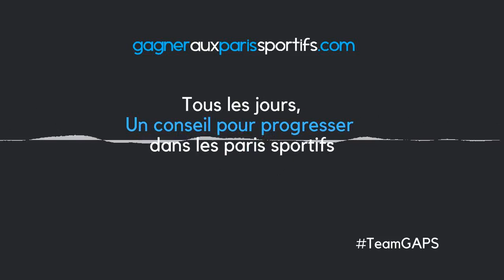Multiplier par 1,69 ses bénéfices annuels en moins de 4 heures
Grâce à un simple fichier permettant d'optimiser ses mises pour le suivi de
tipster, j'aurais pu multiplier mon bénéfice annuel par 1,69 en 2018. C'est
énorme ! Je te dis tout sur ce fichier dans ce podcast.

Envie de progresser rapidement ?
Tous les jours à midi, j'envoie à mes contacts un conseil exclusif, du lundi au vendredi. Et un pronostic le week-end. Pour recevoir tout ça, inscris-toi ici, c'est gratuit ;) :